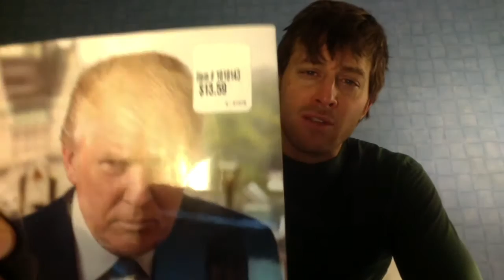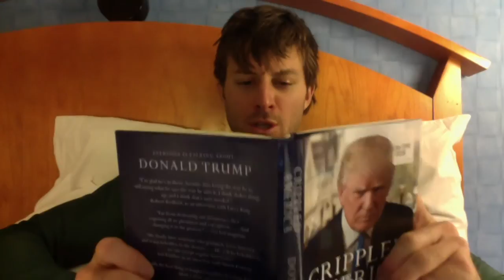Ronald Trump (Donald's nephew) Demands Everyone Have A 'Merry Christmas'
Donald's nephew, Ronald Trump is busy running for student body president but still takes a moment to wish you all a Merry Christmas.  Plus a few strong words for Hillary Clinton who he claims is too busy on the toilet to make America great again.